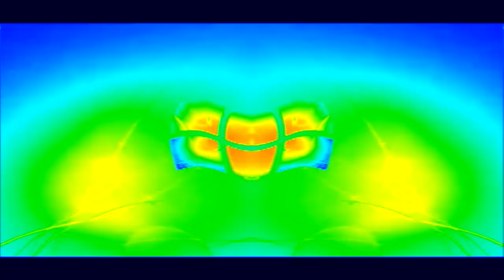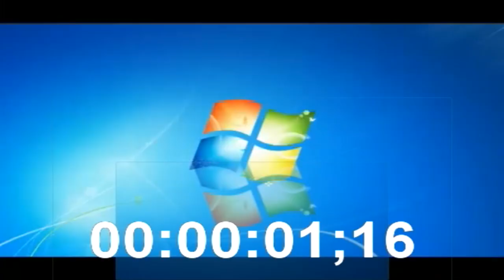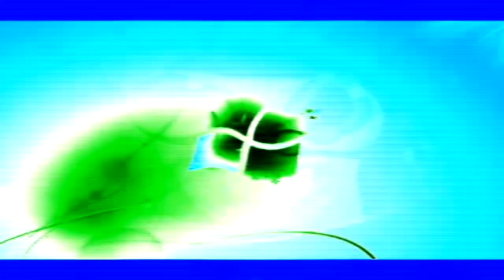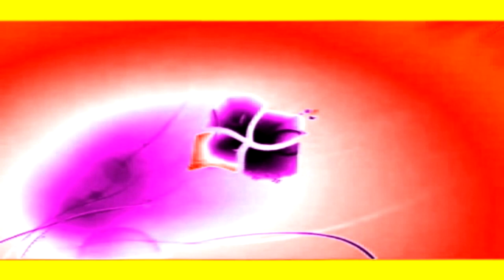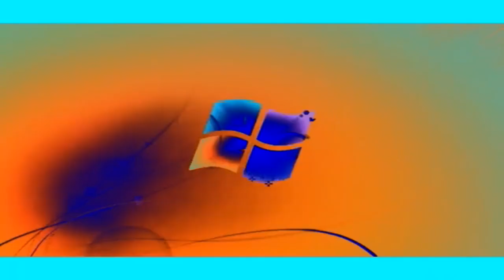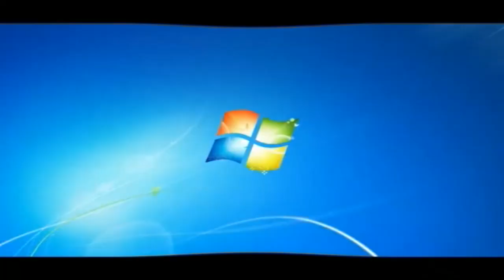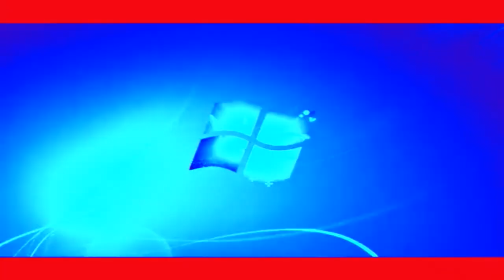Windows 7 Logon Csupo G-Major Collection {701-800}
I Have To Make Instructions For G Major 801-Infinity

Note 2:No Disliking My Videos!

{JAPANESE}

{MALAY}

NOTA 2: Saya tidak memiliki hak untuk filem ini.